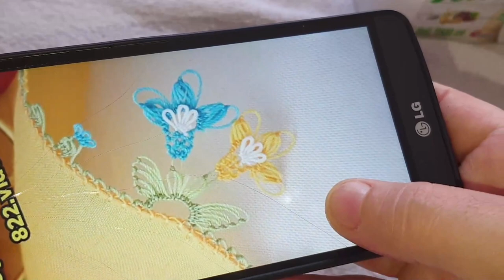handmade#559.tığ oyası iğneden tığa